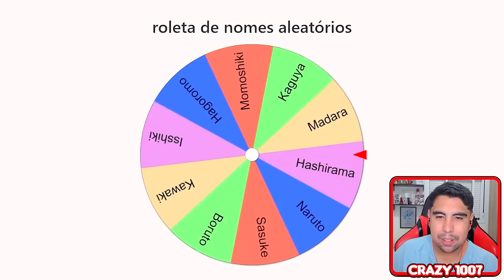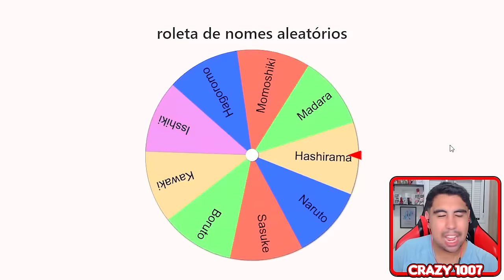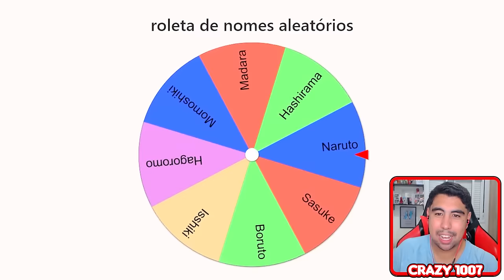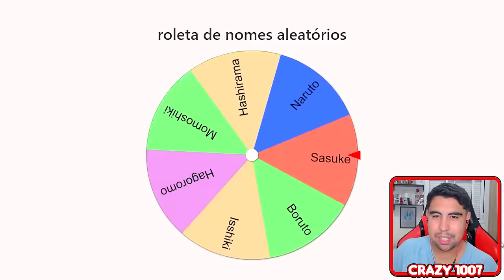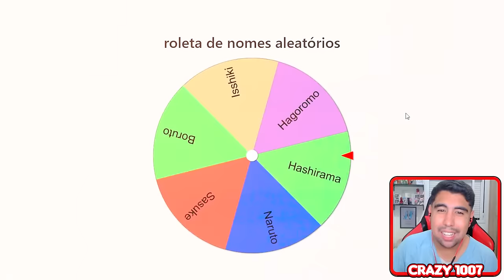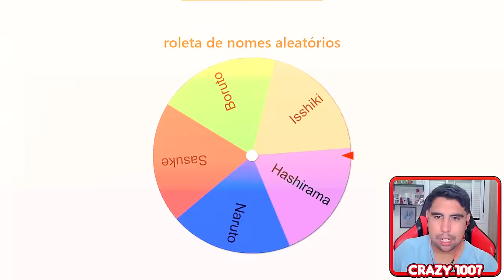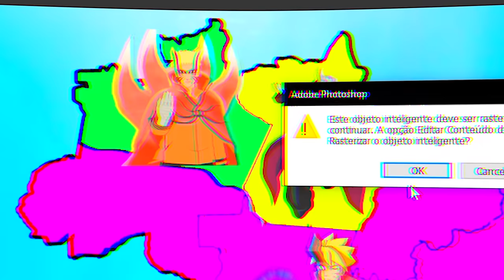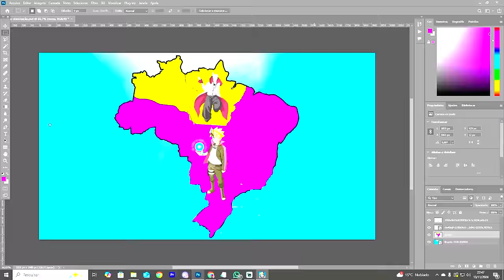🌍 MODO DOMINAÇÃO no NARUTO CONNECTIONS